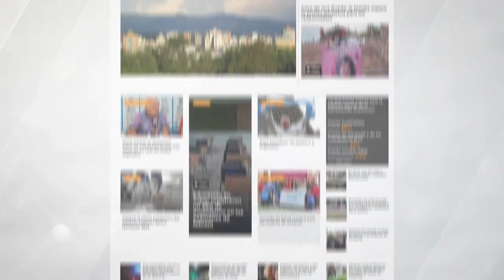Choque en cadena en Ruta Nacional 66 a la altura de la Nueva Terminal: hay daños materiales